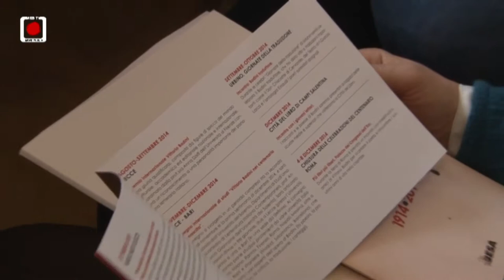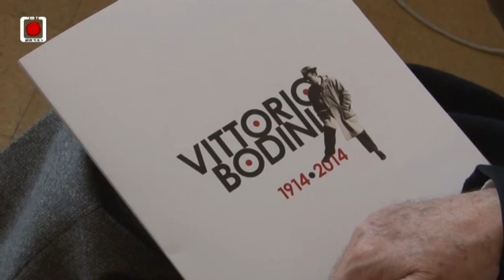2014 speciale: la Puglia omaggia il suo scrittore e poeta Vittorio Bodini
Un anno intenso di iniziative ad Otranto, Leverano, Nardò, San Cesario, Monteroni, Arnesano, Taranto, Bari e Galatina, tutte dedicate al grande scrittore e poeta pugliese Vittorio Bodini (nato a Bari nel 1914 ma è di origine e formazione leccese, morto a Roma nel 1970). Mostre fotografiche, teatro, dibattiti. Il ricco programma dedicato al centenario dalla nascita di Bodini, è stato presentato a Bari, presso la Regione Puglia, insieme alla presidente del Centro Studi, Valentina Bodini, a Livio Muci (editore Besa) e a Antonio Lucio Giannone, dell'Università del Salento. "Ho avuto il privilegio, da giovane ricercatrice -- ha detto Silvia Godelli assessore al Mediterraneo e Cultura-- di conoscere di persona Bodini. Per me è stato lo studioso della guerra di Spagna, di Garcia Lorca che abbiamo imparato ad amare tramite le sue lezioni. Oggi rilanciamo la sua figura con un ciclo di iniziative che ben si incastonerà in quelle previste per la promozione di Lecce capitale europea della cultura". Il 2014 sarà quindi ricordato come l'anno bodiniano. Sarà un omaggio e dedica sincera ad un uomo affascinante e passionale, un intellettuale a tutto tondo che ha dialogato con tutti gli aspetti del mondo culturale dell'Italia del dopoguerra: con Carmelo Bene che gli affidò una parte nel suo onirico Don Giovanni, con un artista come Enrico Maria Salerno che incise su disco le sue traduzioni da Federico Garcia Lorca, con Giorgio Strehler che ne scelse la traduzione quando nel 1955 mise in scena "La casa di Bernarda Alba" dello stesso Lorca. Con uno scrittore come Italo Calvino che ne fu editor; riconoscimenti giunti anche da Salvatore Quasimodo che lo incluse nella sua antologia della poesia italiana nel dopoguerra. Numerose le citazioni dai reportage spagnoli di Bodini, per il quale la Spagna,  è stata "una seconda Patria, forse la prima". C'è chi considera il capolavoro di Bodini - la traduzione (1957) del Don Chisciotte di Cervantes - chi invece ne preferisce l'antologia dei poeti surrealisti spagnoli, certo è che la fama di traduttore mise forse in secondo piano la sua poetica, sottolineata nell'appassionata testimonianza di una sua illustre amica, Maria Luisa Spaziani.